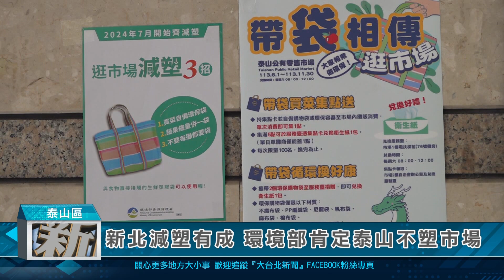1130709新北減塑有成 環境部肯定泰山不塑市場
環境部資源循環署長賴瑩瑩今9日特別前往泰山公有市場視察，表達對市場及攤商響應不塑政策的肯定。新北市目前共有47處公有市場已設置「reBAG帶袋相傳」回收箱，平均每個月可減少逾2萬個塑膠袋使用。